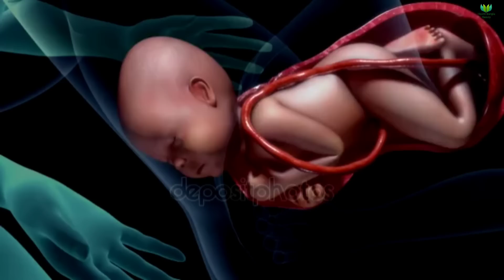শারীরিক কোন সমস্যা থাকলে নরমালে বাচ্চা হয় না দেখুন! || যারা কখনোই নরমালে বাচ্চা জন্ম দিতে পারবেন না!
শারীরিক কোন সমস্যা থাকলে নরমালে বাচ্চা হয় না দেখুন! || যারা কখনোই নরমালে বাচ্চা জন্ম দিতে পারবেন না! || Fitness for normal delivery || সহজে নরমাল ডেলিভারি হওয়ার উপায় || কম ব্যথায় নরমাল ডেলিভারির উপায় || নরমাল ডেলিভারিতে সাইড কাটা হয় কেনো? || normal vaginal child birth|| pain less child birth || Health Bangla Beauty